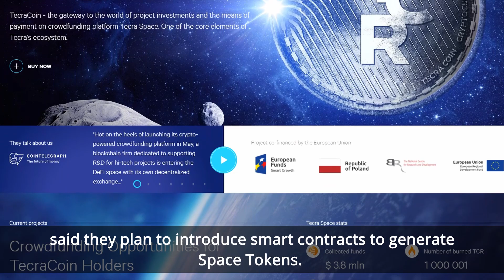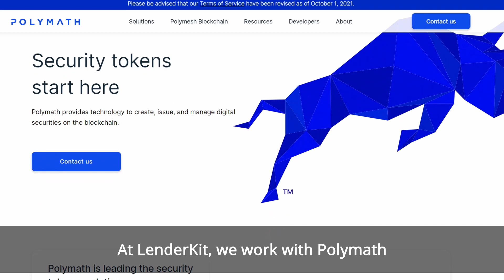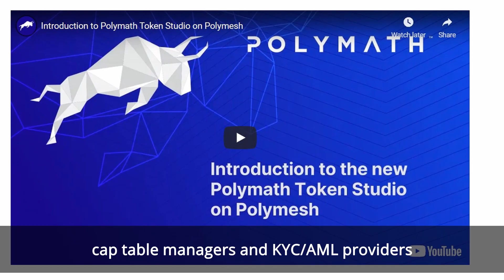Smart contracts in crowdfunding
How are smart contracts used in crowdfunding platforms, and what benefits do they provide?

Find out the most popular use cases for smart contract implementation in blockchain crowdfunding platforms and discover smart contract technology providers in our new article

00:00 What problems do smart contracts solve?
00:20 Use cases for smart contracts in crowdfunding platforms
01:18 Benefits of smart contracts for crowdfunding platforms
01:51 Risks and challenges of smart contracts in crowdfunding
02:38 How to integrate smart contracts into a crowdfunding platform

If you're looking to build your own crowdfunding platform or start a regulated investment business, LenderKit may be able to help. We've built platforms for many different industries, including real estate, P2P lending, in the clean energy space and a few others.